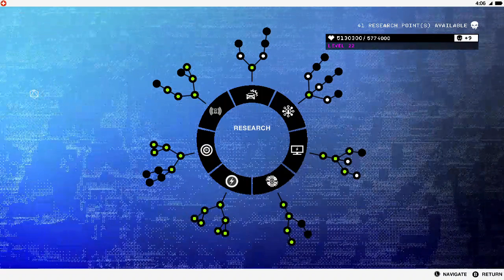Watch Dogs 2 After 8 Years of Release